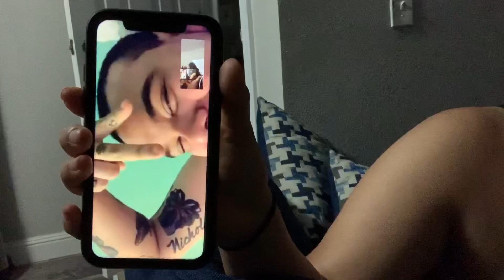YA LLEGO EL TAMBORAZO!!! *Fashion Nova Played Me*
Hey guys! I hope you enjoy the vlog!